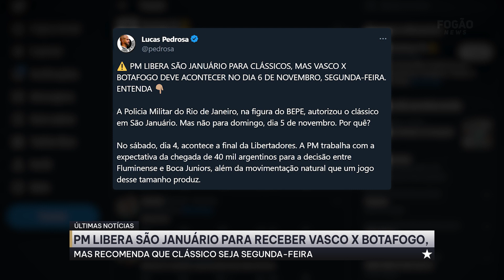⚠️SÃO JANUÁRIO LIBERADO, MAS CLÁSSICO PODE SER ADIADO